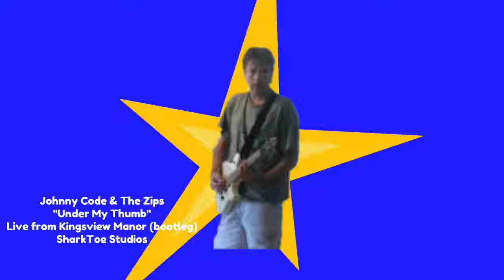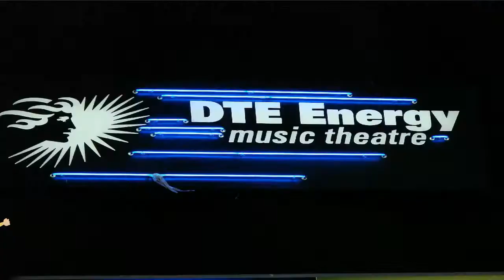Under My Thumb - Johnny Code & The Zips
RARE BOOTLEGS DISCOVERED!!!
These are rare recordings of Johnny Code & The Zips rehearsing at Kingsview Manor Hall in Michigan!